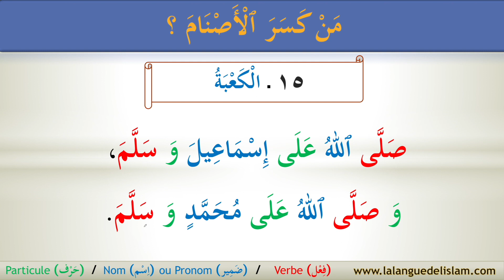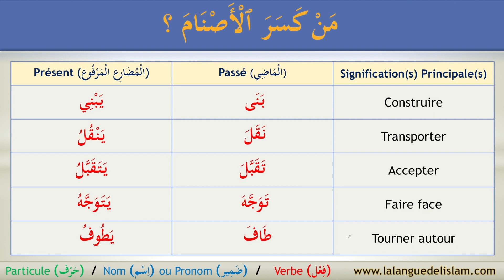Les Histoires des Prophètes [Texte n°15] Partie 2/2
Voici la seconde partie de la 15ème vidéo qui est une traduction de texte du livre "Les Histoires Des Prophètes" du Cheikh An-Nadwî (Qu'Allah lui fasse miséricorde).

A travers cette série, nous essayons d'apprendre des mots de vocabulaire contextualisé, de comprendre quelques mécanismes de traduction, ainsi qu'un aperçu des récits des meilleurs hommes : les Prophètes d'Allah (Que la paix et le salut soient sur eux).
Le but n'est pas de faire l'analyse grammaticale de ces textes, ainsi nous n'expliquerons pas les détails de la conjugaison et de la déclinaison grammaticale des mots, afin de ne pas allonger les vidéos et pour que celles-ci restent accessibles et compréhensibles par le plus grand nombre.

Pour ceux et celles qui veulent progresser, nous vous invitons à mémoriser les 10 mots de vocabulaire choisis en fin de vidéo, jusqu'à la prochaine vidéo. Dans la vidéo, suivante, je demanderai d'écrire de mémoire en commentaire 2 de ces mots (pas grave si on se trompe!)

Pour répondre en arabe à ces questions de vocabulaire, si vous êtes sur un ordinateur, vous pouvez utiliser le